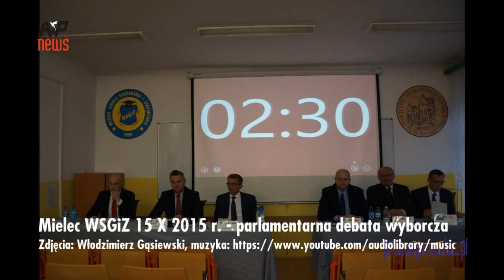Mielec - parlamentarna debata wyborcza, WSGiZ 15 X 2015 r.